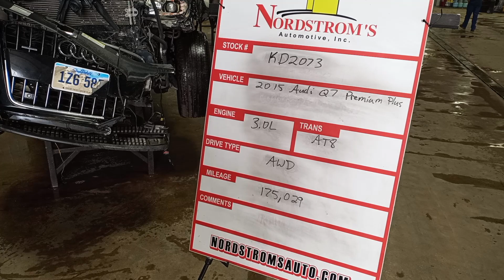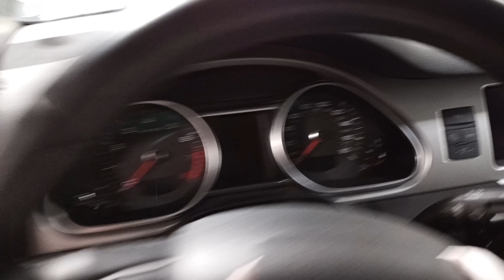PARTS FOR 2015 AUDI Q7 PREMIUM PLUS KD2073